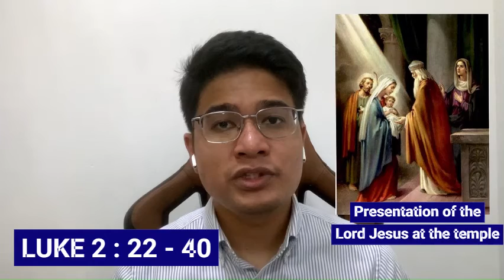PATHWAYS OF HOPE: “Does God Own You?”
Wednesday of the Fourth Week in Ordinary Time
Feast of The Presentation of the Lord

PATHWAYS OF HOPE: SHORT REFLECTIONS ON THE DAILY GOSPEL READING -   “Does God Own You?”

When the days were completed for their purification
according to the law of Moses,
Mary and Joseph took Jesus up to Jerusalem
to present him to the Lord,
just as it is written in the law of the Lord,
Every male that opens the womb shall be consecrated to the Lord,
and to offer the sacrifice of
a pair of turtledoves or two young pigeons,
in accordance with the dictate in the law of the Lord.

Now there was a man in Jerusalem whose name was Simeon.
This man was righteous and devout,
awaiting the consolation of Israel,
and the Holy Spirit was upon him.
It had been revealed to him by the Holy Spirit
that he should not see death
before he had seen the Christ of the Lord.
He came in the Spirit into the temple;
and when the parents brought in the child Jesus
to perform the custom of the law in regard to him,
he took him into his arms and blessed God, saying:

            “Now, Master, you may let your servant go
                        in peace, according to your word,
            for my eyes have seen your salvation,
                        which you prepared in the sight of all the peoples:
            a light for revelation to the Gentiles,
                        and glory for your people Israel.”

The child’s father and mother were amazed at what was said about him;
and Simeon blessed them and said to Mary his mother,
“Behold, this child is destined
for the fall and rise of many in Israel,
and to be a sign that will be contradicted
Band you yourself a sword will pierceB
so that the thoughts of many hearts may be revealed.”
There was also a prophetess, Anna,
the daughter of Phanuel, of the tribe of Asher.
She was advanced in years,
having lived seven years with her husband after her marriage,
and then as a widow until she was eighty-four.
She never left the temple,
but worshiped night and day with fasting and prayer.
And coming forward at that very time,
she gave thanks to God and spoke about the child
to all who were awaiting the redemption of Jerusalem.

When they had fulfilled all the prescriptions
of the law of the Lord,
they returned to Galilee, to their own town of Nazareth.
The child grew and became strong, filled with wisdom;
and the favor of God was upon him.

Video by Christopher Luke Felix : Missionary who works in compliance for a financial institution. A servant from the Church of St. Thomas More, Catholic Church. From Subang Jaya, Malaysia.